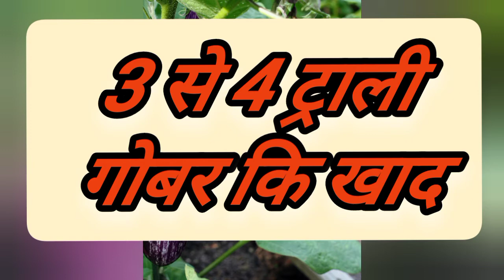बैंगन की खेती कब और कैसे करें। ग्राफ्टेड बैगन की उन्नत खेती।baigan ki kheti .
🙏किसान भाइयों इस विडीओ मे आपको बैगन कि खेती के बारे मे पूरी जानकारी निम्न बिन्दुओं पर दी गई है।

1.बैगन कि खेती
2.बैगन कि खेती कब और कैसे करें
3.बैगन कि खेती कैसे करें
4.बैगन कि खेती कैसे कि जाती है
5.बैगन कि खेती कि जानकारी
6.बैगन कि खेती से आमदनी
7.vnr 212 बैगन कि पूरी जानकारी
8.grapted baigan ki kheti
9.baigan ki narsari  daaldne ka sahe samaya
10.बैंगन कितने दिन में तैयार होती है?
11.1 एकड़ में बैगन का उत्पादन कितना होता है?
12.गर्मी में बैगन की खेती कैसे करें?